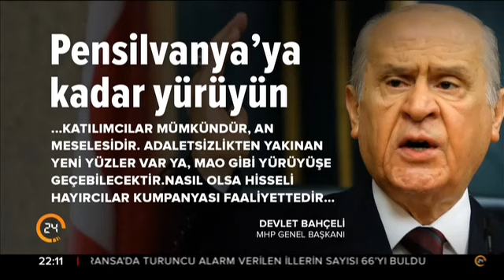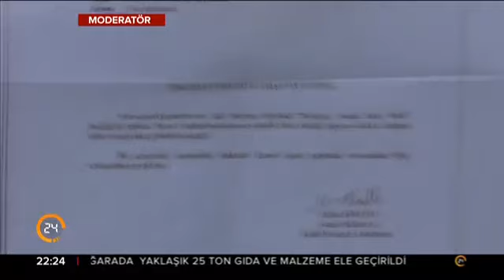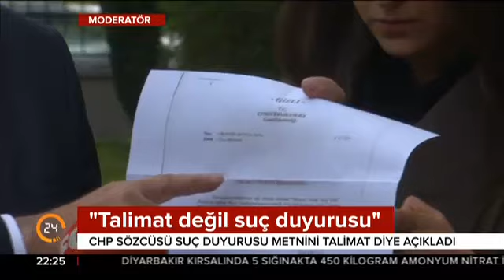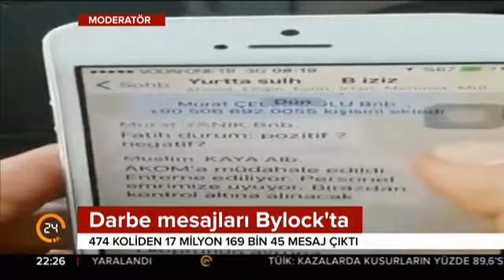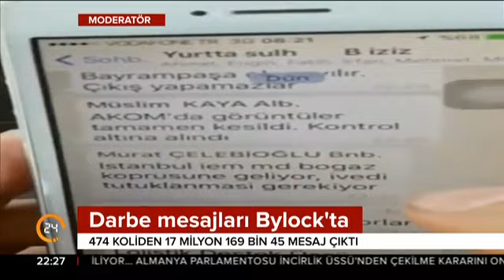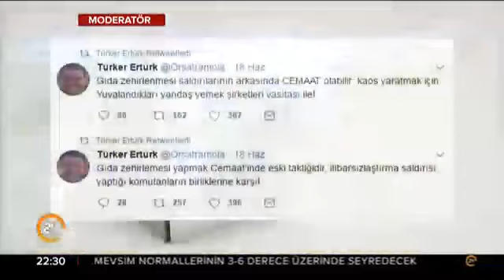Ardan Zentürk ile Moderatör Gece (21.06.2017)